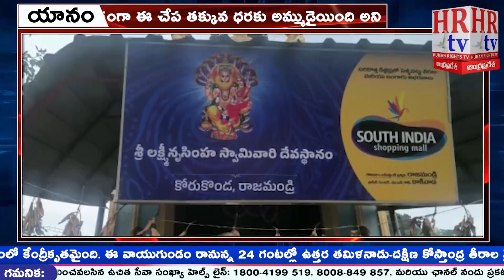చోరి.చోరి.చోరి.కోరుకొండ మండలం శ్రీ లక్ష్మీనరసింహస్వామి ఆలయంలో ఉన్న హుండీ లో చోరీ..HR TV LIVE TELUGU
HR tv HUMAN RIGHTS TV PUBLIC NEWS CHANNEL FOUNDATION.
Postel Licence no: 1098
Trade mark registered under "class 41"
TM-No: 4929792.
Published Journal no: 2009-0.
Dated: 19/07/2021.
Good & services: ENTERTAINMENT, EDUCATION, SPORTS, PUBLICATIONS.
Represented By Its:  Mr. Sheik Sardhar Hussein.
Company: Registered under Section 8 Company ( Non Profit Organization ).
Aims & Objectives: HUMAN RIGHTS & RTI Related social services and public awareness meetings and media role in society.
CIN: U85100AP2021NPL119339.
TAN: VPNH01554A.
PAN: AAFCH9329F.
Place: Andhra Pradesh ( India ).
Founder & Managing Director:  Mr. Sheik Sardhar Hussein ( India ).
Director: M/s. Sheik Fatma Beebe ( India ).
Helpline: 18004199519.